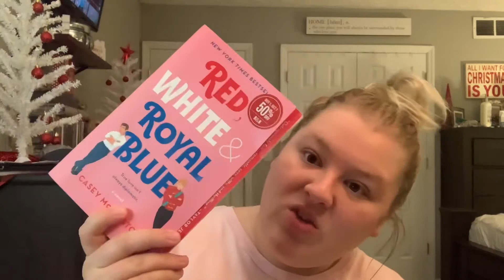October Book Haul